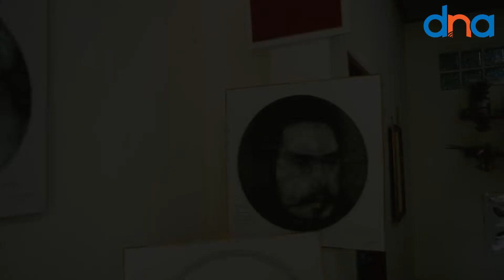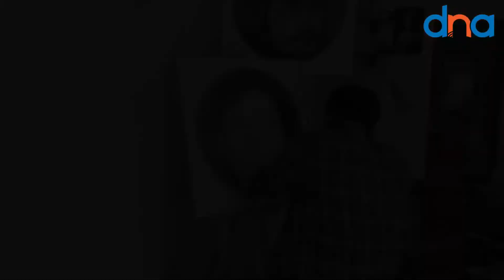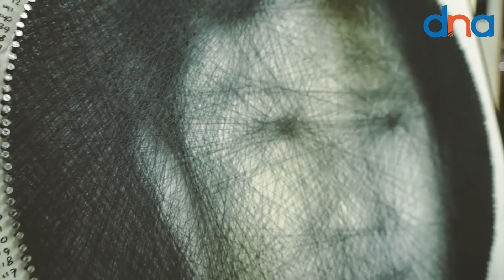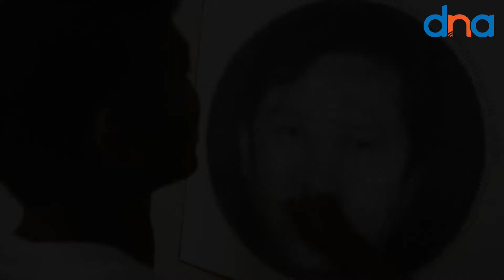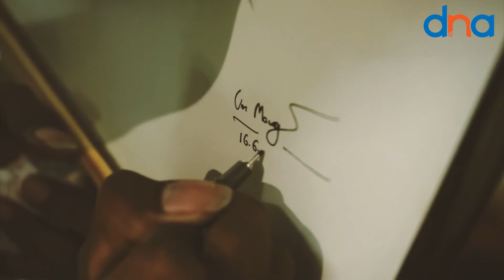တော်လှန်ရေးအတွက် ကြိုးသီလက်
ကိုယ်တိုင် PDF ရဲဘော်တဦးအဖြစ် ၊ လက်နက်ကိုင်တော်လှန်ရေးနောက် ခရီးကြမ်းလျှောက်ခဲ့ပြီးမှ တော်လှန်ရေးရဲ့ လိုအပ်ချက်ကွက်လပ်တွေဖြည့်ဖို့ ၊ အနုပညာဖန်တီးမှုတွေကတဆင့် အလှူငွေတွေရှာ ဖွေဖို့ကြိုးစားနေသူ လူငယ်တဦးအကြောင်း ဖြစ်ပါတယ် ။
ချည်ကြိုးလေးတွေကနေတဆင့် သူလေးစား အားကျသူတွေရဲ့ ရုပ်ပုံလွှာတွေကို ပီပြင်အောင်ဖန်တီးပြီး ရောင်းချလို့ရတဲ့ ၇၀ရာနှုန်းကို ဘဝတူစစ်ရှောင် ဒုက္ခသည်စခန်းတွေ ၊ တောတွင်းကရဲဘော်တွေ ဆီကို ပေးပို့လှူတန်းနေတာပါ။